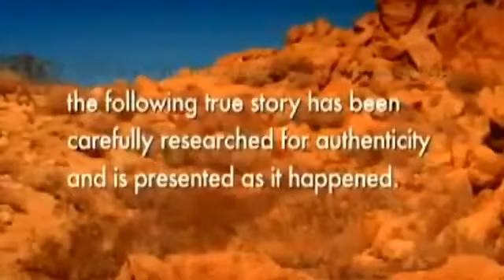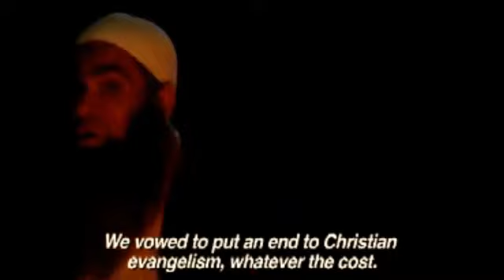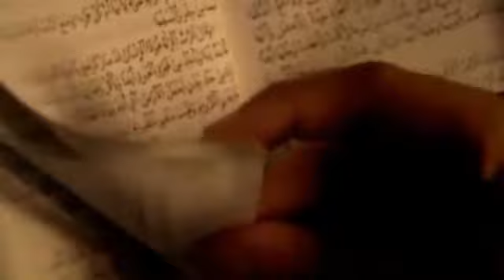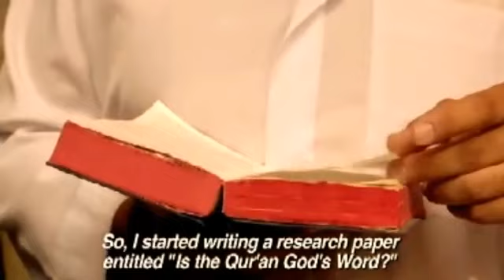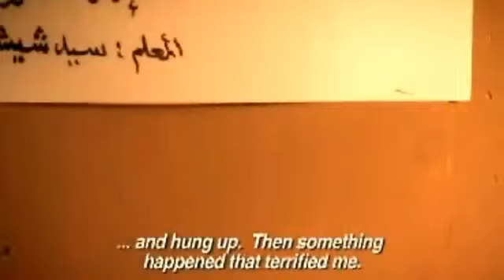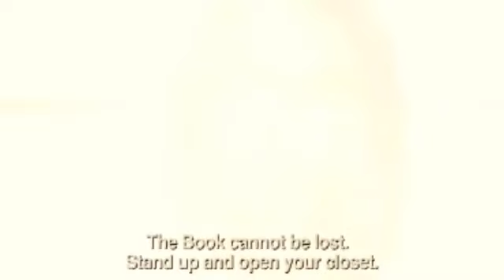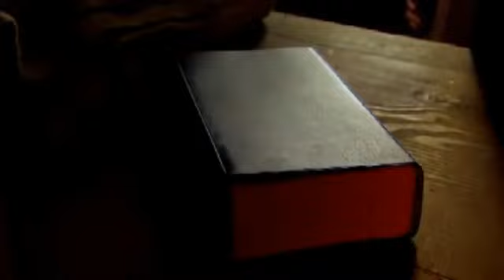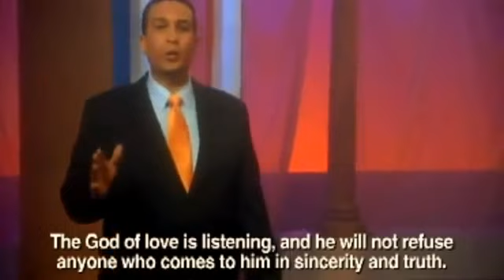May 2017 ISLAM vs Christianity PART1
ISLAM Explained on 1400 yrs of Islam history in minutes ISLAM INVASION PART2 2017 Speaker Brigitte Gabriel is one of the leading ISLAMIC terrorism experts in the world

USA Forces drop MOAB GBU 43B on ISLAMIC STATE in AFGHANISTAN Breaking News April 13 2017

Breaking ISLAM muslims leaving QURAN Hadith teachings of Lies & HATE & embracing the LOVE of GOD News Islam Prophesied 1 of 7 - last days end times news prophecy update

BREAKING Masses of ISLAM muslim iraq syria africa Afghanistan etc refugees converting to Christianity News European churches say growing flock of Muslim refugees are converting to Christianity